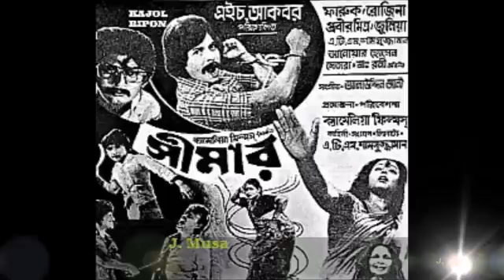amar vagge ache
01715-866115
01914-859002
Board bazar .Gazipur
1704 Gazipur, Bangladesh